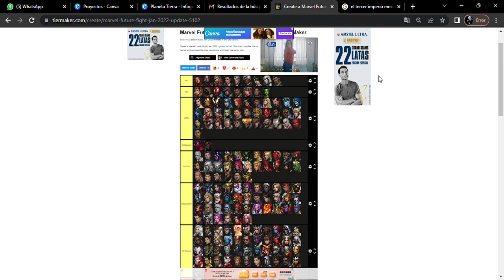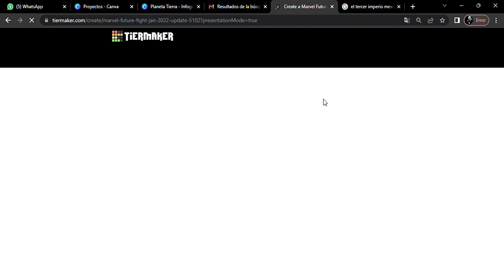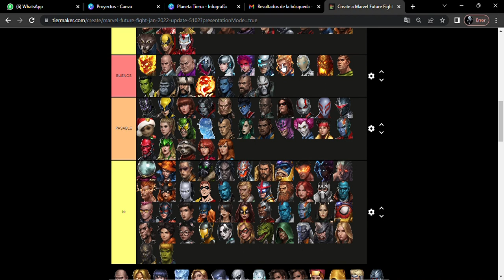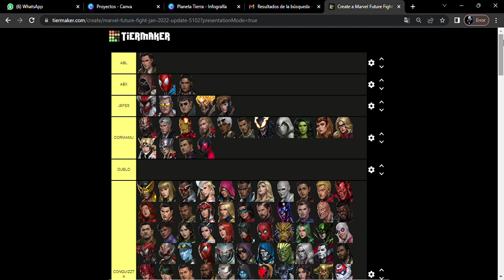Tier List: Los mejores personajes del juego//Marvel Future Figth// Febrero 2023